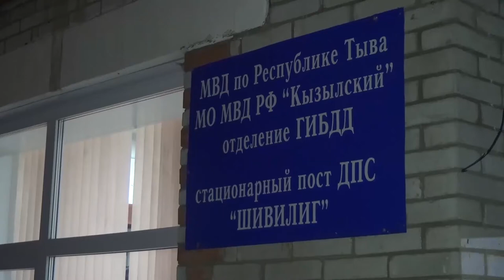Усилен контроль на посту ДПС «Шивилиг»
В целях выявления, предупреждения и пресечения фактов использования канала грузовых и пассажирских автомобильных перевозок с преступными элементами для перевозки спиртосодержащей жидкости, наркотических средств, угнанного, похищенного транспорта, подразделениями регионального Министерства внутренних дел усилен контроль за передвижением автотранспорта через стационарный пост ДПС «Шивилиг». За 12 месяцев 2017 года сотрудниками Госавтоинспекции МВД по Туве, на стационарном посту «Шивилиг» выявлено и пресечено 16 фактов незаконного оборота наркотических веществ общим весом порядка 7,5 килограмм, 19 фактов перевозки спиртосодержащей жидкости без соответствующих документов.